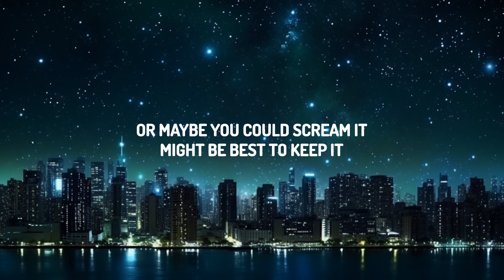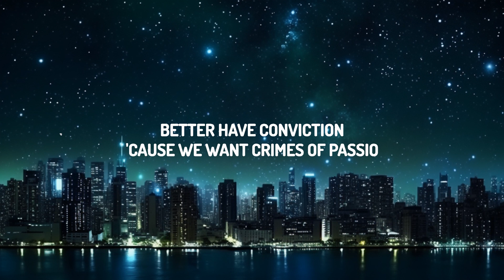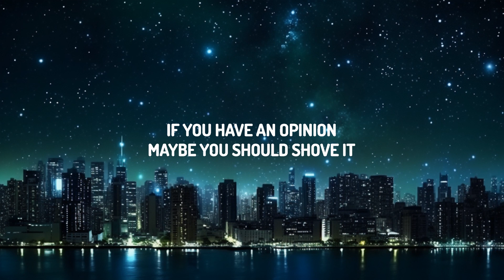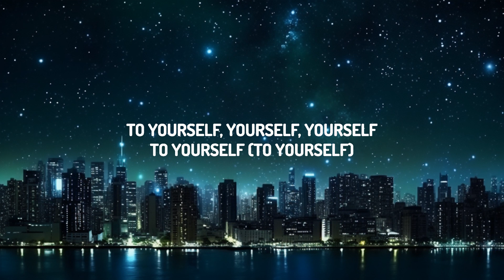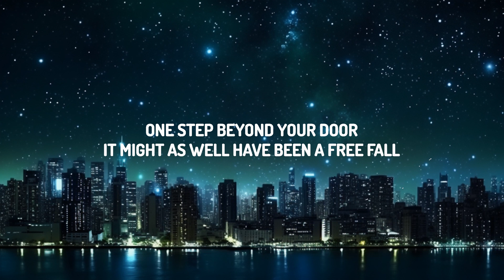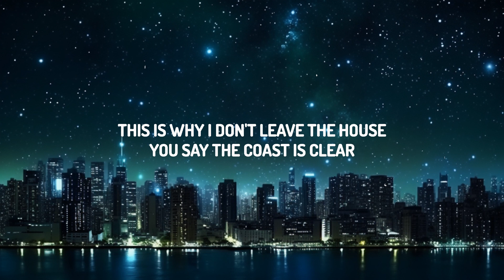Paramore - This Is Why (Lyrics) | 30mins with Chilling music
(Lyrics):
[Verse 1]
If you have an opinion
Maybe you should shove it
Or maybe you could scream it
Might be best to keep it

[Pre-Chorus]
To yourself (To yourself)

[Chorus]
This is why I don't leave the house
You say the coast is clear
But you won't catch me out
Oh, why?

[Verse 2]
Better have conviction
'Cause we want crimes of passion
You're either with us or you can keep it

[Chorus]
Oh, why?
This is why
Oh, why?

[Bridge]
One step beyond your door
It might as well have been a free fall
Falling down an endless hall
Might as well have been a free fall
And I'm floating like a cannonball

[Chorus]
Oh, why?
This is why
But, oh no, won't catch me out
Oh, why?